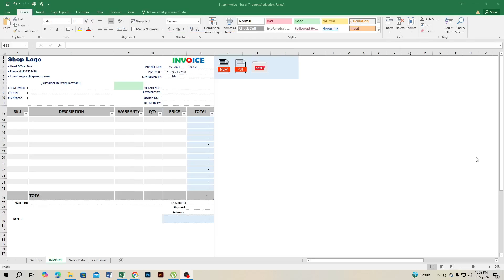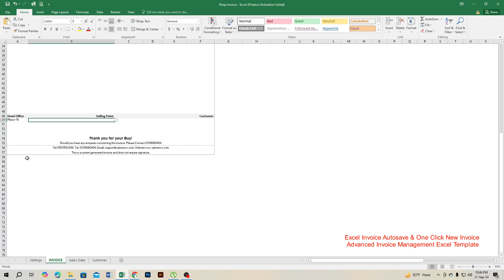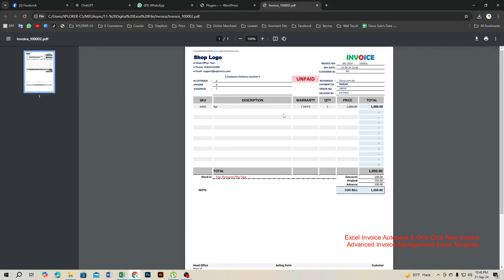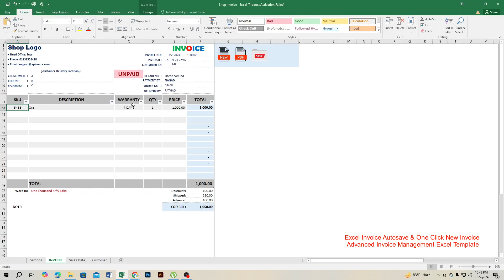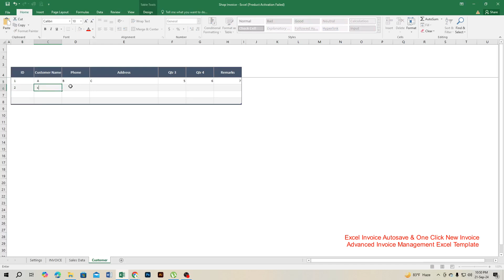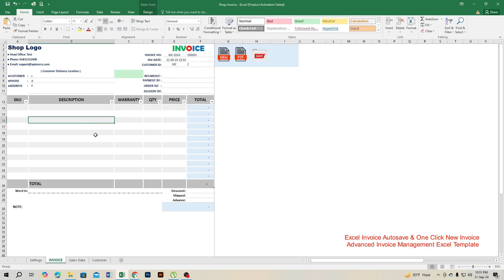Dynamic Excel Invoice Autosave & One Click New Invoice Advanced Invoice Management Excel Template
এই এক্সেল ইনভয়েজ টেমপ্লেটটি আপনার বিলিং প্রক্রিয়াকে আরও সহজ, দ্রুত এবং দক্ষ করার জন্য ডিজাইন করা হয়েছে। এতে রয়েছে:

এক ক্লিকে ইনভয়েজ ডাটা সেভ: এক ক্লিকেই আপনার সমস্ত ইনভয়েজ ডাটা সংরক্ষণ করুন।
এক ক্লিকে পিডিএফ সেভ: সহজেই আপনার ইনভয়েজ পিডিএফ ফাইল হিসেবে সেভ করুন।
অটো কাস্টমার সিলেকশন: দ্রুত ইনভয়েজ তৈরির জন্য স্বয়ংক্রিয়ভাবে কাস্টমারের তথ্য সিলেক্ট এবং পূরণ করুন।
অটো ইনভয়েজ নাম্বার জেনারেশন: প্রতিটি ইনভয়েজের জন্য স্বয়ংক্রিয়ভাবে ইউনিক ইনভয়েজ নাম্বার তৈরি করুন।
নির্দিষ্ট নামে ইনভয়েজ সেভ করার অপশন: আপনার পছন্দমতো নাম দিয়ে ইনভয়েজ ফাইল সেভ করুন।
এক ক্লিকে ডাটা ক্লিয়ার: পরবর্তী ইনভয়েজের জন্য নতুনভাবে শুরু করার জন্য ডাটা দ্রুত ক্লিয়ার করুন।
এই টেমপ্লেটটি তাদের জন্য আদর্শ যারা সঠিকতা ও পেশাদারিত্ব বজায় রেখে ইনভয়েজ প্রক্রিয়া সহজ করতে চান।